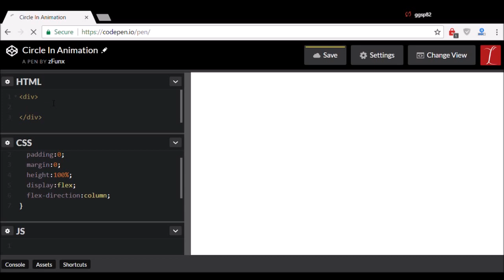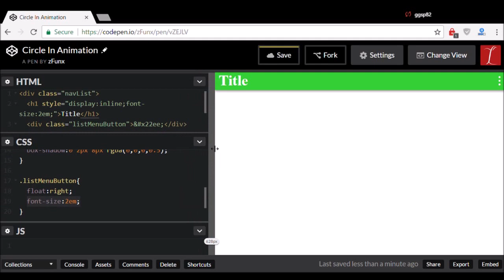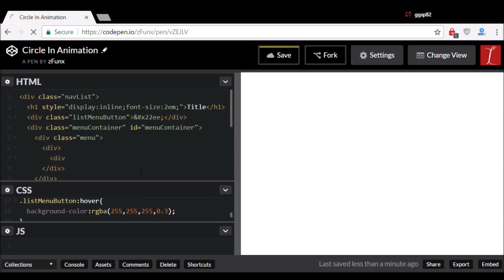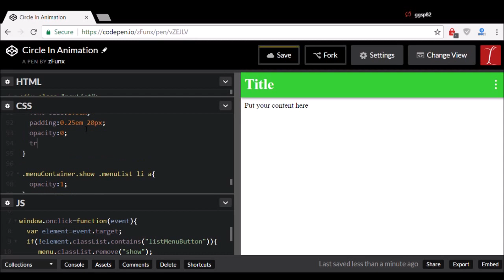CSS & Little JS - Menu With Circle In Animation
Add the following compatibility code for Firefox :
  _:-moz-tree-row(hover), .menu {
    right:0px;
    top:-2em;

Add the following compatibility code for IE :
@media all and (-ms-high-contrast: none), (-ms-high-contrast: active)  {
  .menu {
   border:1px solid transparent;
   box-shadow:0 0 0px rgba(0,0,0,0.3);
   transition:0.3s;

  .menuContainer.show .menu{
   border:1px solid #000;
   box-shadow:0 0 10px rgba(0,0,0,0.3);

Add the following compatibility code for Edge :
@supports (-ms-ime-align:auto) {
  .menu {